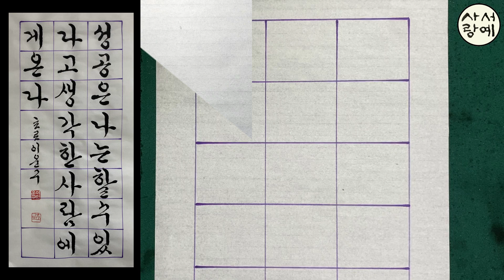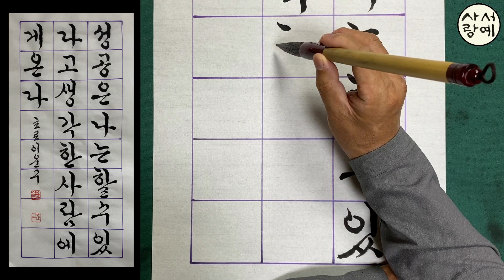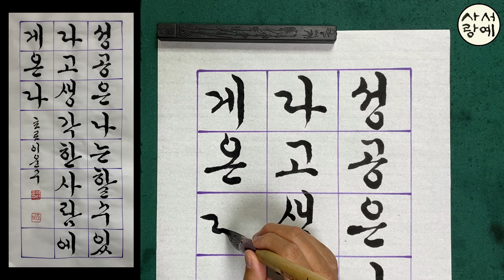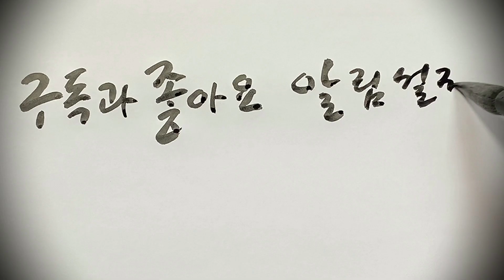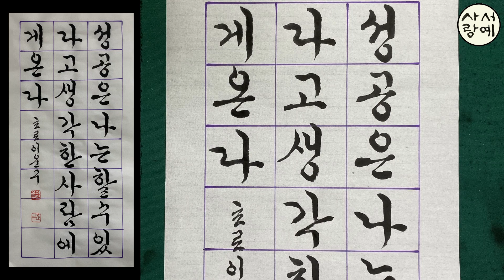[이야기가 있는 서예강좌 273] 나폴레온 힐 명언 궁체흘림 쓰는 방법 Korean calligraphy 한글서예 힘이 되는 멋진 글귀 붓글씨 서예체본 서예사랑 초로쌤의 서예교실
1/4 화선지에 좋은 내용을 담은 문구를 흘림체로 써보는 시간입니다
성공은 나는 할 수 있다고 생각한 사람에게 온다

* 흘림체 강좌 재생목록 꾸준하게 보시면서 나만의 멋진 글씨 만들어 가세요

화이팅!!

草露 李雲求